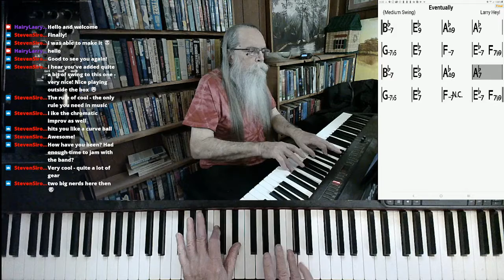"Eventually" I'll get this one right. Oh! I think I did.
This version of "Eventually" was excerpted from the stream recorded on March 8, 2022. Hairy Larry's current schedule is Sunday, Tuesday, and Thursday at 2:00 PM Central with weekend live performances to be arranged.

Title
Eventually
Hairy Larry

Credits
Eventually
By Larry Heyl